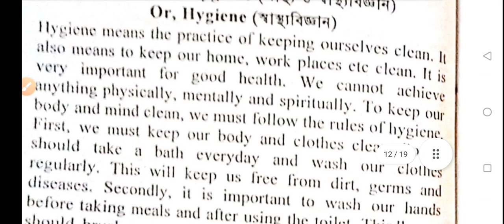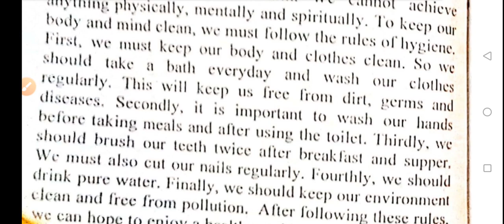Paragraph Health and Hygiene, Paragraph Hygiene, short paragraph on health and hygiene, system 1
Paragraph Health and Hygiene, Paragraph Hygiene

আজকের বিষয় : Paragraph Health and Hygiene, Paragraph Hygiene, short paragraph on health and hygiene, system 1